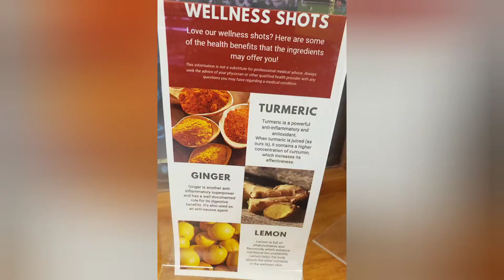STOLTZFUS JUICE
New Castle farmers market